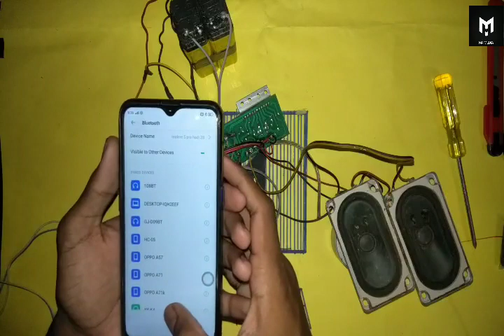Amplifier making at home| technical studio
simple speeker making video link

Please subscrib my chanel